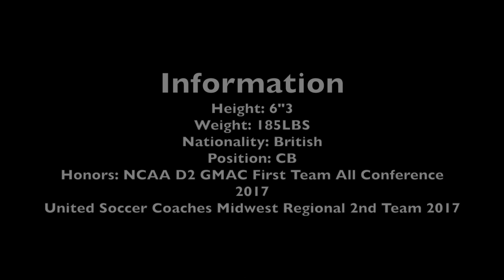Ellis Roberts - Center Back / 2017 Highlights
Ellis Roberts
NCAA D2 Alderson Broaddus Mens Soccer
NCAA Great Midwest First Team All Conference
Midwest Regional Team